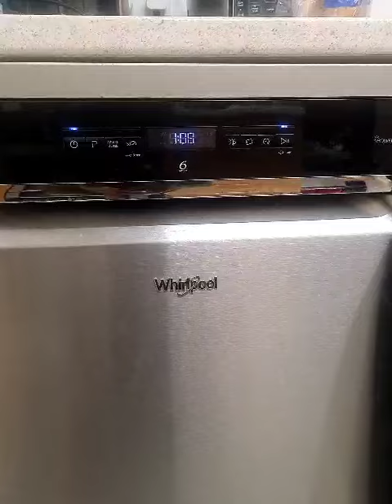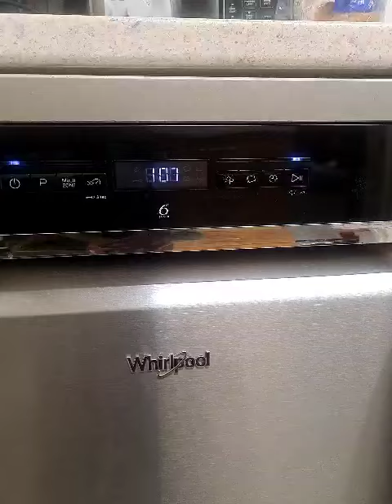Whirlpool Dishwasher WFO3P33DLXUK 3rd drain